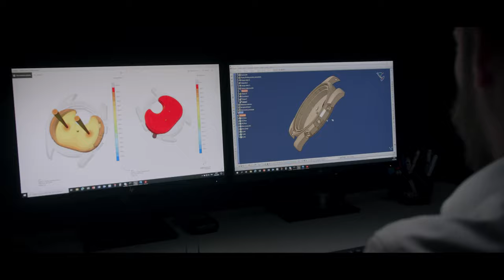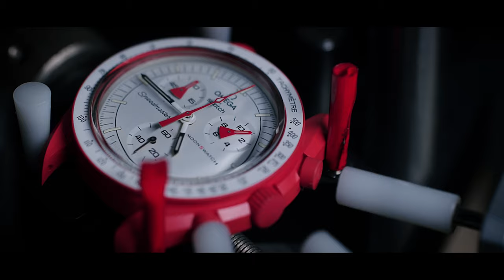Making of the MoonSwatch | OMEGA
Watch the video to discover the story behind the bold and playful BIOCERAMIC MoonSwatch collection from OMEGA and Swatch.